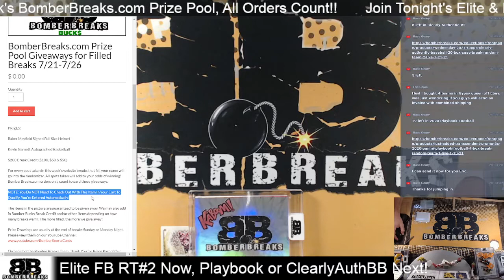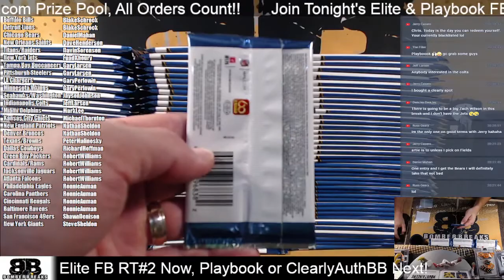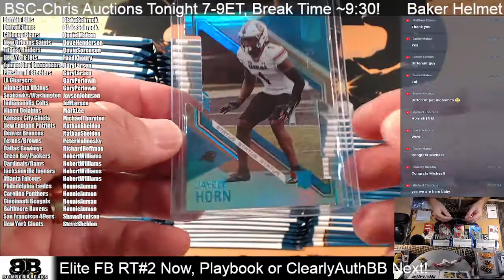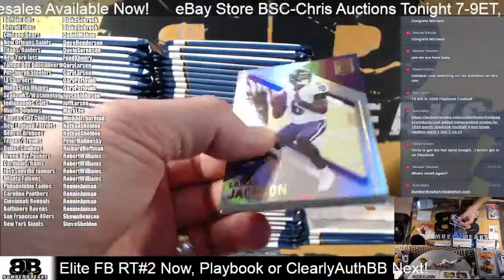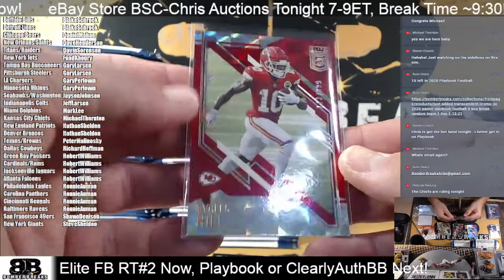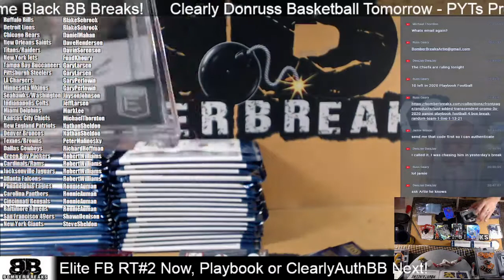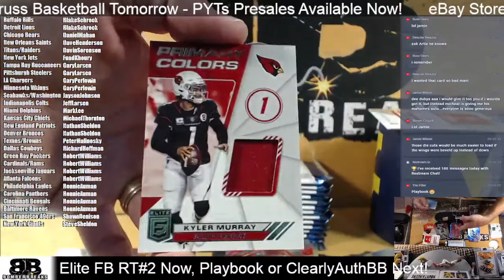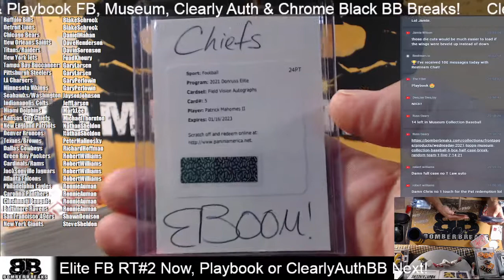2021 Panini Donruss Elite Football Random Teams #2 Half Case Break 7 22 21